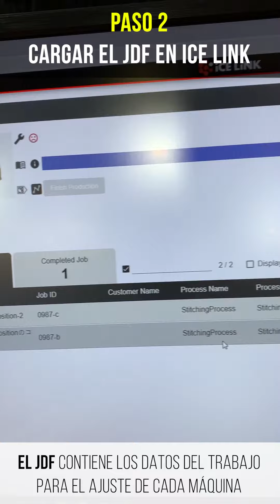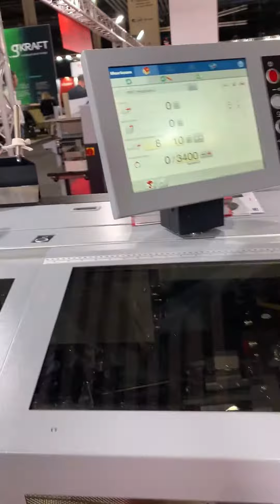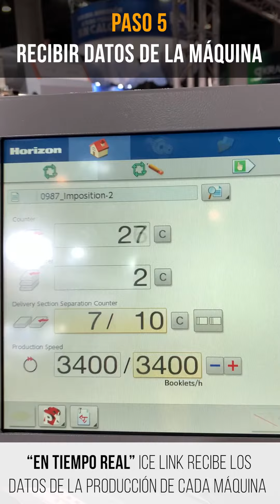Industria Gráfica 4.0 de Preimpresion a Encuadernación con JDF. Ejemplo con Horizon StitchLiner III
¿qué es y cómo funciona el JDF?,  puedes ver cómo es y será la Industria Gráfica 4.0 utilizando el estándar JDF desde Preimpresión a Encuadernación. La conexión se realiza con una máquina Horizon StitchLiner III y su software iCE LINK, ¡espectacular!.

La grabación se ha realizado en directo en el evento de Graphispag

Espero que este video te ayude mucho en tu día a día

Si tienes alguna duda, puedes visitar mi web o escribir un comentario